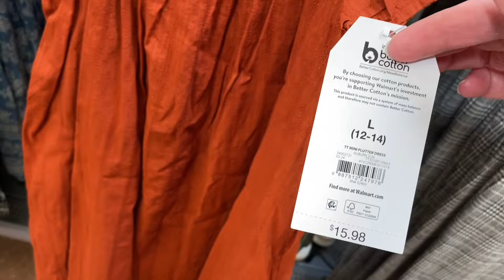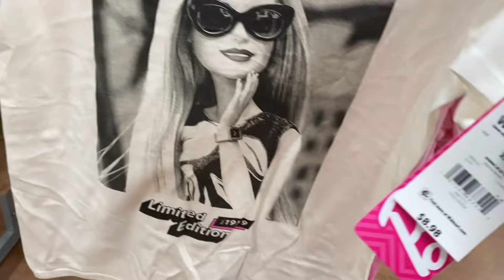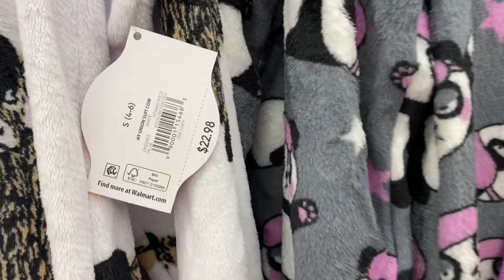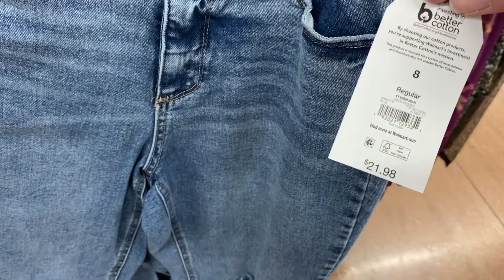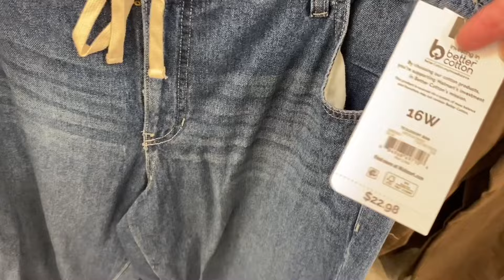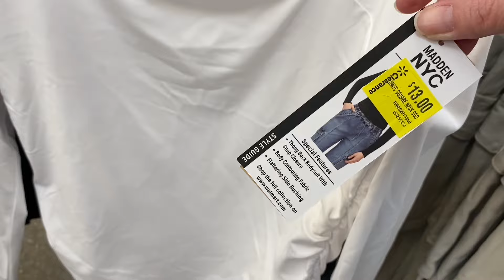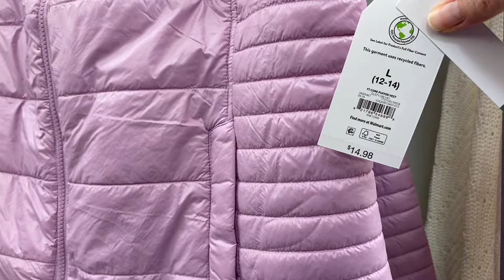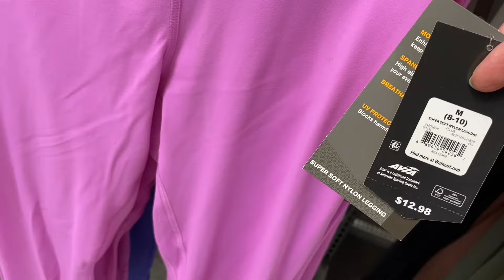WALMART WOMEN’S CLOTHES 💋 WALMART SHOP WITH ME 💋 WALMART FALL CLOTHING 💋 WOMEN’S FASHION